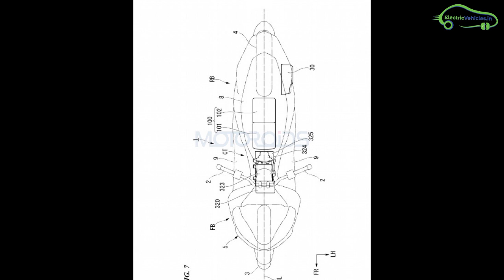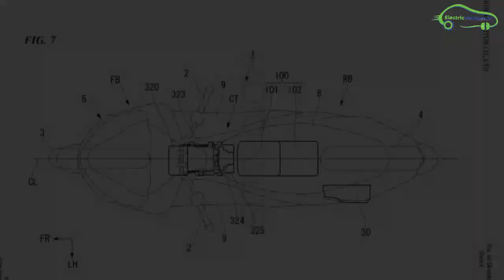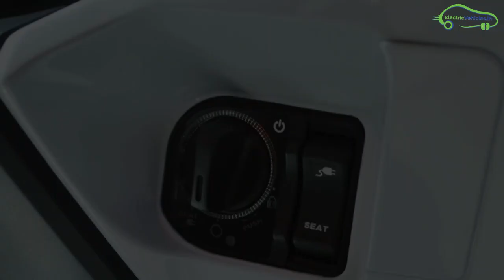Honda filed patent for its electric scooter in India | Two-Wheeler | Two Batteries | EVHindi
इस वीडियो मे आपको होंडा की एलेक्ट्रिक स्कूटर के बारे मे जान पाएँगे|

होंडा ने भारत मे पेटेंट फाइल किया है अपन्नी एलेक्ट्रिक स्कूटर के लिए|

वीडियो को कंप्लीट देखिए पूरी जानकारी के लिए|

अगर आपको वीडियो इनफॉर्मॅटिव लगी है तो इसे लाइक, शेर और कॉमेंट करे|